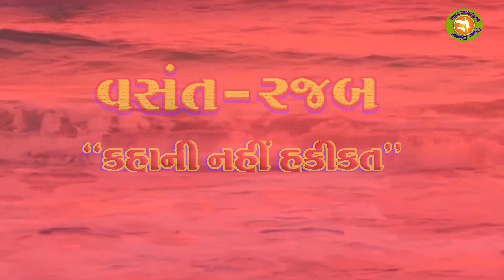Vasant Rajab "Kahani Nahi Hakikat" Tralier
वसंत रजब ने १९४६ में अहमदाबाद, भारत के सांवरिया गेट क्षेत्र में हुई सांप्रदायिक हिंसा में अपनी जान गंवाई। उन्होंने समाज में सद्भावना और एकता की बढ़ावा देने के लिए सक्रिय रूप से काम किया था।

भारतीय स्वतंत्रता संग्राम के समय, समाज में टूट-फूट की माहौल था। १९४६ की भूखंडीलोभी हिंसा ने अहमदाबाद में भारी नुकसान और हत्याओं का दौर लेकर आई थी। इस हिंसा का शिकार बने लोगों में से एक थे वसंत रजब, जो समाज में शांति और सौहार्द के प्रतीक थे।

वसंत ने सामाजिक संगठनों में एकता और सहयोग की भावना को मजबूत करने के लिए प्रयास किये थे। उनकी मृत्यु ने समाज में एक विशेषाधिकारी की खोई हुई शक्ति को महसूस कराया। वह एक सामाजिक नेता और शांतिप्रिय व्यक्तित्व के रूप में याद किये जाते हैं, जो समूहों को मिलाने और एकता को बढ़ावा देने के लिए अपनी भूमिका निभा रहे थे।